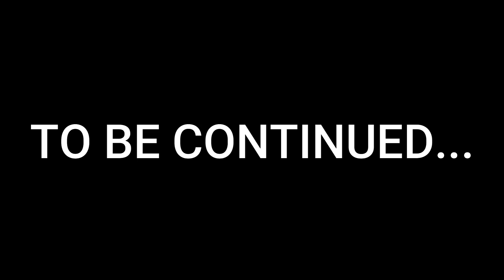GTA 5 : EVIL NUN MIND CONTROL DOCTOR STRANGE | PART 3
In this video evil nun will control the mind of doctor strange